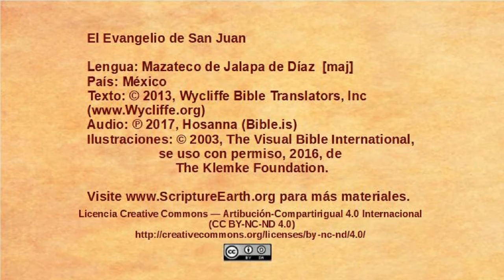Mazateco de Jalapa de Díaz - John 4:1-42 - Jesus speaks with a Samaritan woman [maj]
Selection from the Gospel of John in the Mazateco de Jalapa de Díaz language of Mexico [maj]